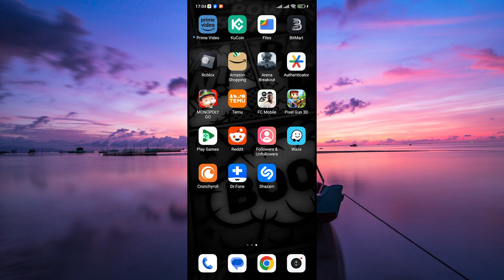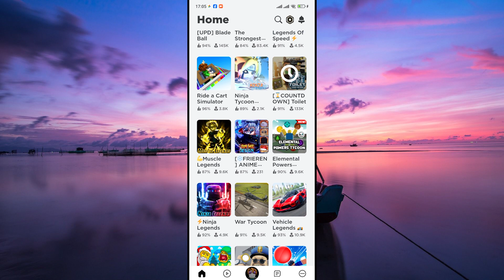How To Add Reshade To Roblox Mobile (2025) - Easy Fix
Want richer visuals in Roblox Mobile?
Learn how to add Reshade to Roblox Mobile and transform your gameplay graphics instantly.

Default mobile rendering and limited shader options often leave Roblox Mobile looking flat, affecting mobile gamers and content creators. This guide covers Reshade overlay install, Roblox shader mod, and mobile Reshade setup.

➤ how to install Reshade on Roblox Mobile Android
➤ add Reshade overlay to Roblox Mobile iPhone
➤ configure Reshade shaders in Roblox Mobile app
➤ use Reshade injector for Roblox Mobile Android
➤ apply custom shaders in Roblox Mobile on iPad
➤ mod Roblox Mobile graphics with Reshade presets
➤ optimize performance with Reshade on Roblox Mobile Android
➤ setup Reshade graphics enhancement in Roblox Mobile iOS

Applies to: Roblox Mobile on Android and iOS devices.